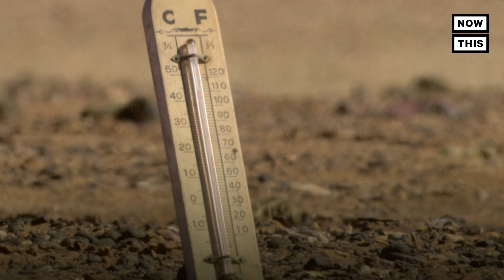What Is The Difference Between Weather And Climate?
What’s the difference between weather and climate? Are they linked? Are they even different at all? Alejandro Alba breaks it down.